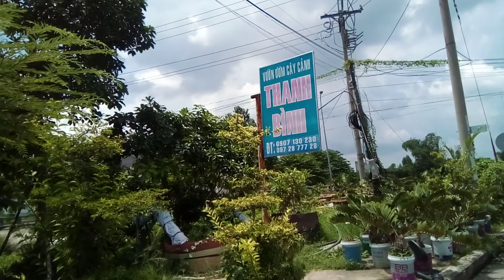Cây độc lạ /Cây Nhan Cổ.#15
Cây thân gỗ cứng ,sai bông, sai trái,sống rất lâu năm...